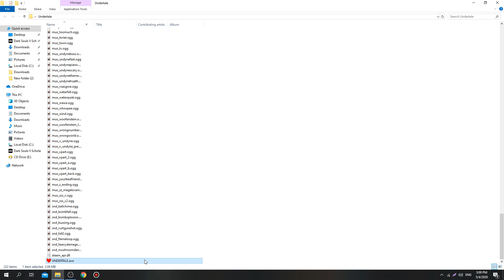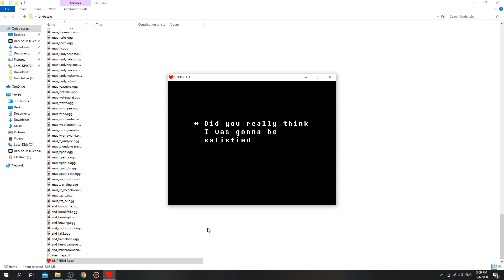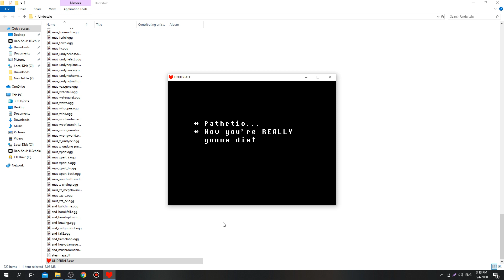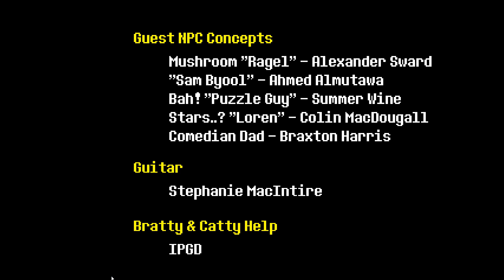Undertale Flower Bossfight